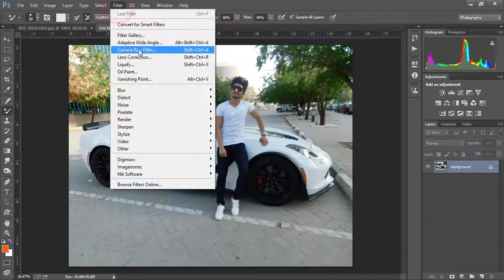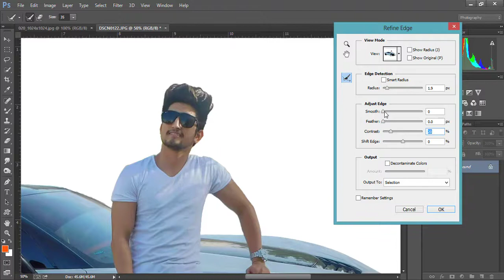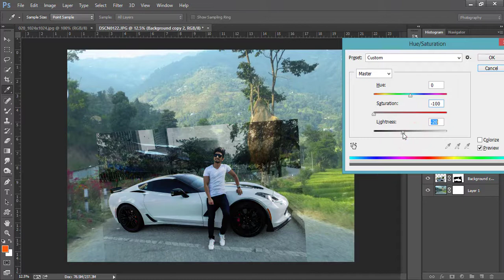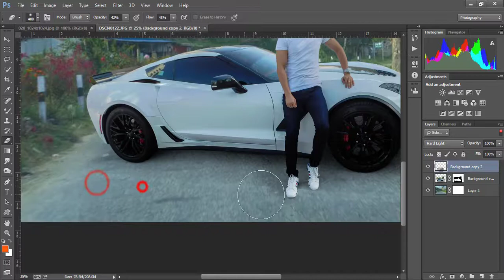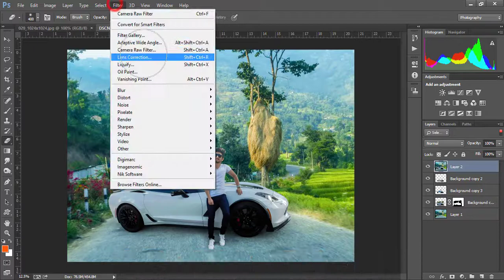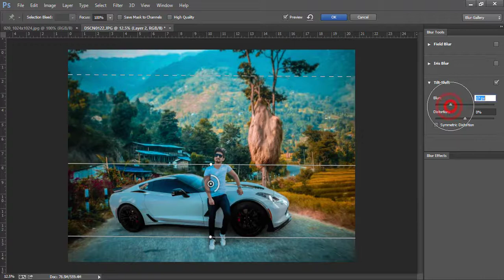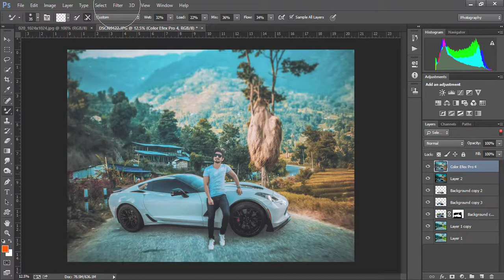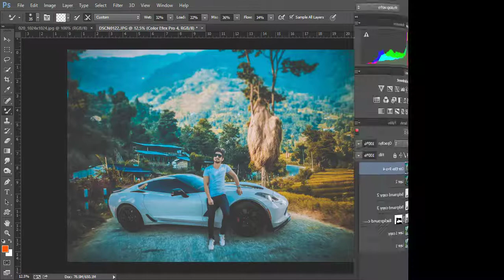Photoshop Manipulation | Change Background And Color Retouch | Photoshop Tutorial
VIDEO KEYWORDS.
* Photoshop Tutorial | Photo Manipulation Change Background & Blending TJ
* Photoshop Photo editing | Background changing
* Photoshop CC - Background Change and Photo Retouch Tutorial
* How To Create Blur and Soft Light Effect in Photoshop CC | Photoshop tutorial